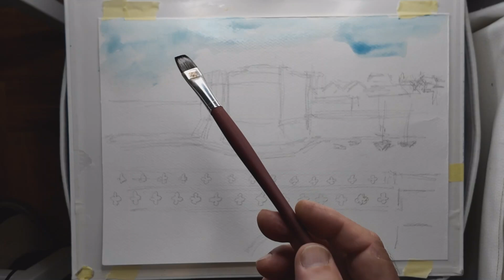Slikanje akvarelom - watercolor painting landscape step by step Dubrovnik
How to paint landscape in watercolor Dubrovnik - step by step easy paintig guide for beginers my way
This videos shows my painting process. I believe that this manner of painting is the most natural one. My painting process includes a pencil sketch and painting with watercolours or acrylic. I usually find painting motifs outdoors or use a photograph. After exploring even the slightest changes in colour in even the smallest parts of the chosen motif, I mix watercolours and put them on a specific part of the already prepared sketch. This sentence best describes my way of painting. Someone would say that I simply copy the surroundings, but I don't do that. My painting is my vision of what I see around me - I use my brush to transfer that vision to paper or canvas.Follows whole process of painting.Please also visit other videos and comment. I appreciate every comment.Exclusively for someone who wants to paint. I am exciting. I want to show everyone my way of painting  for free.I didn't have enough time to make these videos more interesting with additional content that is not related to the main topic. I recorded the whole painting process except those parts when the camera battery dies and I don't notice in time.

Ekskluzivno za nekoga tko želi slikati.Ovo malo što znam želim svima pokazati besplatno. Nisam imao dovoljno vremena da ove videozapise učinim zanimljivijima dodatnim sadržajem koji nije povezan s glavnom temom. Snimio sam cijeli postupak slikanja, osim onih dijelova kad baterija fotoaparata crkne  a ja ne primijetim na vrijeme.